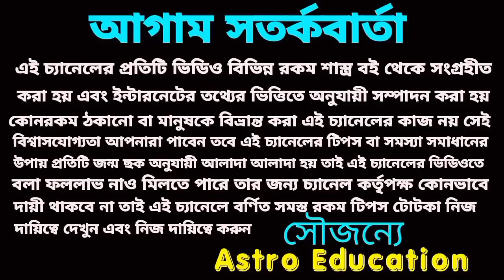6 রাশির স্বর্গীয় সুখ প্রাপ্তি হতে চলেছে!